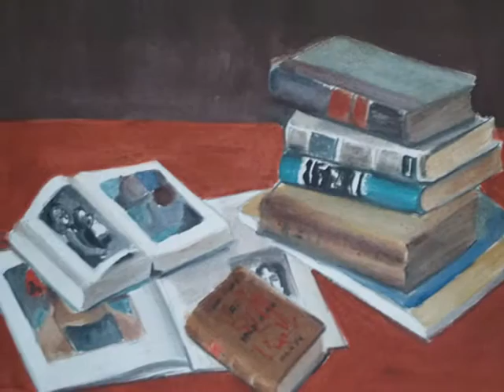Luis Torras Martínez-Amor di mundo - Cesaria Evora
Luis Torras Martínez nace en Vigo el 29 de diciembre de 1912 en la calle Alfonso XIII, a pocos metros de la céntrica iglesia de Santiago el Mayor. Despues de estudiar en el colegio de los Hermanos Maristas, de realizar estudios de comercio, de trabajar en el negocio familiar de cerería y de acabar el bachillerato, con 23 anos, en 1935, se traslada a Madrid para estudiar en la Escuela de Bellas Artes de San Fernando.Al inicio de la Guerra Civil, en el verano de 1936, estaba de vuelta en Vigo con motivo de las vacaciones escolares, este hecho va a provocar que sea obligatoriamente incorporado al ejército y como consecuencia de los combates, herido en el frente norte por dos balas, una de ellas cerca del cerebro, lo que le produciría de manera permanente su sordera. Finalizada la guerra, pasa a la situación de disponible forzoso. Acabó sus estudios y obtuvo el título de profesor de Dibujo, profesión que ejercería, primero en Madrid y más tarde, desde 1954 en Vigo, en la Escuela de Artes y Oficios de la calle García Barbón, donde dejó una importante impronta en varias generaciones viguesas.Desde los anos cincuenta va asentando su mundo pictórico, conformado por una combinación de estatismo, silencio y cuidada factura, un universo alejado de la espectacularización, con el que el artista consigue penetrar en aspectos centrales de la condición humana y reflexionar sobre el sentido profundo de la existencia. Los temas de su pintura: las figuras humanas estáticas, los paisajes y las naturalezas muertas, no pocas veces en estrecha ligazón, permiten al artista reelaborar los juegos, las miradas, los movimientos congelados y también favorecen el detallado estudio compositivo.Desde 1954 participa en las Exposiciones Nacionales de Bellas Artes, consiguiendo menciones (1960 y 1968) y una medalla, en 1962, con Bodegón, una obra realizada al temple sobre tela, actualmente propiedad del Museo Nacional Centro de Arte Reina Sofía (Madrid). Igualmente es galardonado en la primera edición del certamen Unión Fenosa (1989).Entre 1973 y 1974 realiza un importante mural en el edificio central de Caixavigo, institución que le dedica una de sus primeras exposiciones antológicas de “Grandes Artistas Gallegos” en 1984. Once años después será el Ayuntamiento de Vigo el que lleve a cabo una nueva antológica en la “Casa das Artes”.
En 1998 el Ayuntamiento vigués, contando con la generosidade del artista y de su esposa María Jesús Incera, crea la Colección Torras, con sede en la “Casa das Artes”. En esta sala se encuentra una parte importante de lo mejor de su obra, que también está representada en destacadas colecciones públicas e institucionales, como el Museo Nacional Centro de Arte Reina Sofía (Madrid); el Museo Municipal Quiñones de León (Vigo), el Museo de Pontevedra o la Colección Afundación, Museo de arte Contemporaneo de Santiago (CGAC), así como en importantes colecciones privadas.